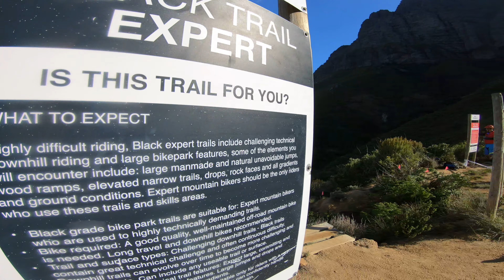Cape Town....2019...Spring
Cape Town never fails to deliver a great prelude to summer!!! Sun, surf, swim and skate.